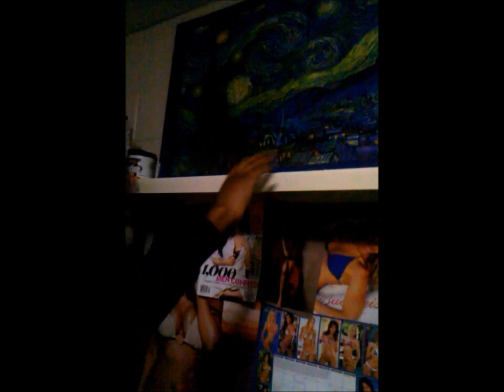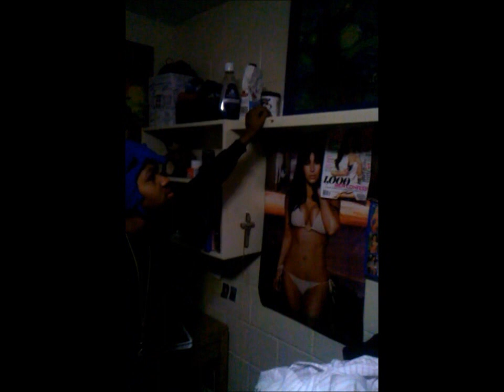Ferrum College Randomness (vlog)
One a regular boring ferrum night this was made by accident